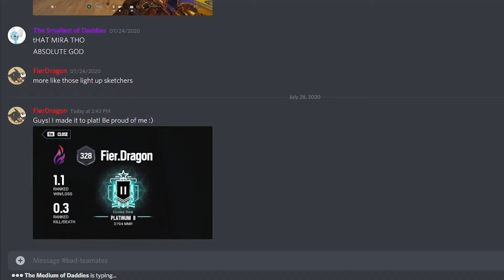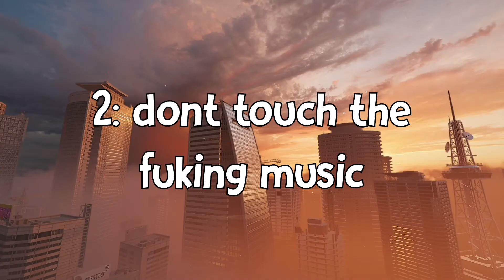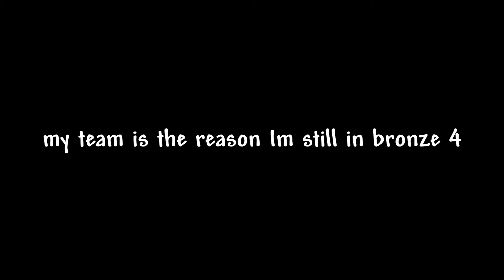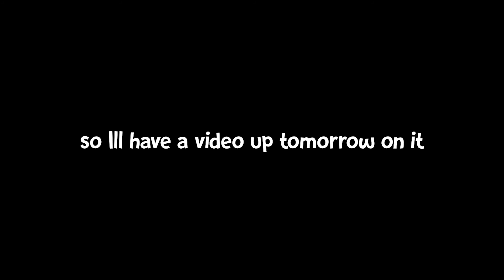How To Climb | Rainbow Six Siege (Not Serious)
I have redone this video like 8 different times, I hope this one is ok :D
This is sort of how to "rank up" in rainbow six siege.